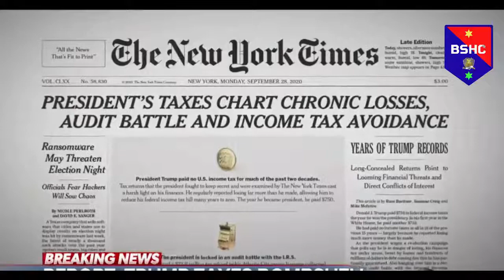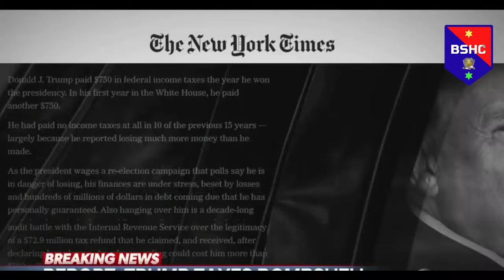Report on Trump’s taxes raises questions about businessman image | WNT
The New York Times reported that President Trump paid only $750 in federal income tax in 2016 and 2017, but the president insisted that the report is not accurate and that he pays “a lot.”